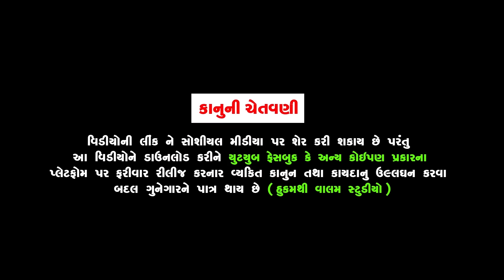કેશવનુ મકાન ખાલી કરો | Keshav Nu Makan Khali Karo | Deshi Gujrati Comedy Video | Valam Studio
New Full Deshi Gujrati Comedy Video | Valam Studio |

Actor :
Khodidas Makvana (Keshav)
Mansukh Dhapa ( Vandho Tols)
Alpesh (Dhingo)
Bhautik Vyas

Story : Paresh Vyas (Valambhai)
D.O.P : Paresh Vyas (Valambhai)
Editing : Paresh Vyas (Valambhai)
Director : Paresh Vyas (Valambhai)
Producer : Paresh Vyas (Valambhai)